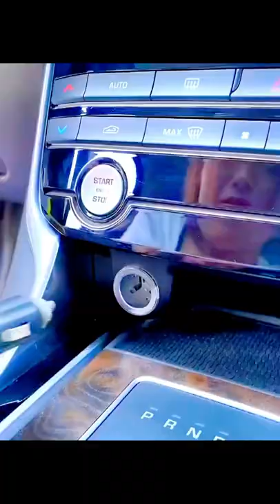SEAMETAL Dual Fan for Car, Best Portable Fans for Car on Amazon, Car Accessories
Enjoy your online shopping.